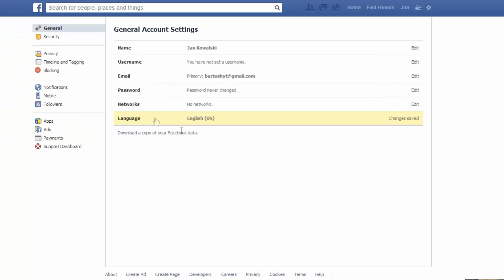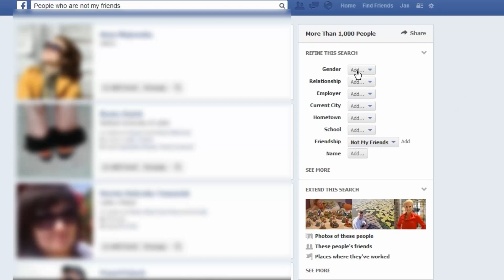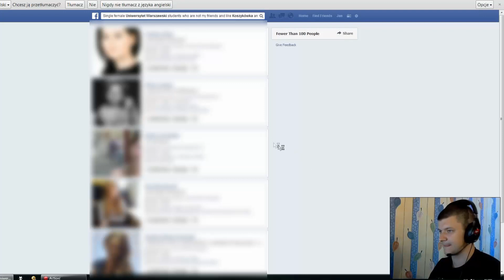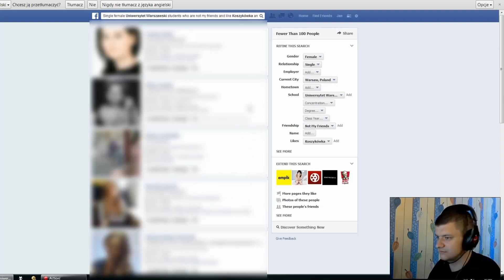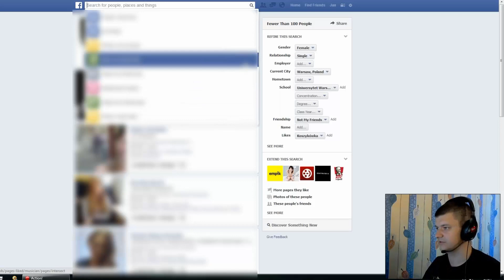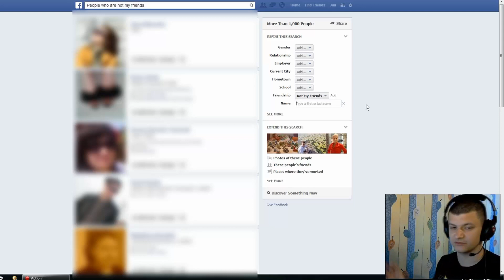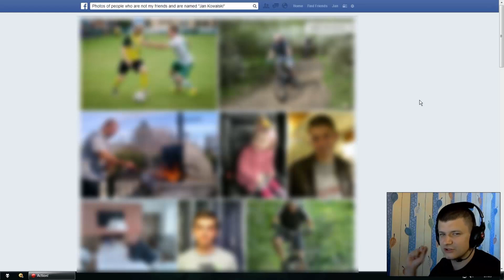Socjogram Facebooka - czyli nowy system wyszukiwania znajomych !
Czym jest socjogram facebooka ? Co trzeba zrobić, aby z niego korzystać ? W tym filmie macie odpowiedź na te pytania oraz wiele innych ciekawych informacji dotyczących nowej "fejsbukowej" wyszukiwarki :) Zapraszam do oglądania !

Podobał Ci się film ? Możesz odwdzięczyć się łapką w górę lub komentarzem ;)